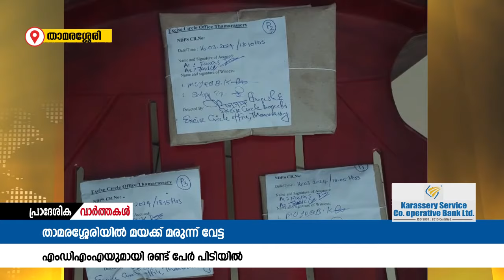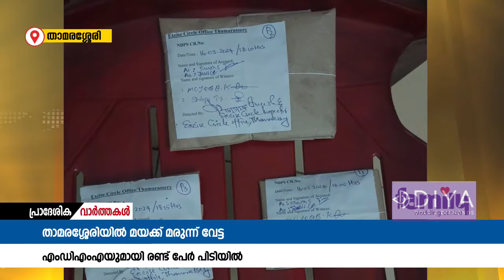താമരശ്ശേരിയിൽ വൻ മയക്ക് മരുന്ന് വേട്ട.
താമരശ്ശേരിയിൽ വൻ മയക്ക് മരുന്ന് വേട്ട. 194 ഗ്രാം എംഡി എം എ യുമായി രണ്ട് പേർ എക്സൈസ് സംഘത്തിൻ്റെ പിടിയിലായി.